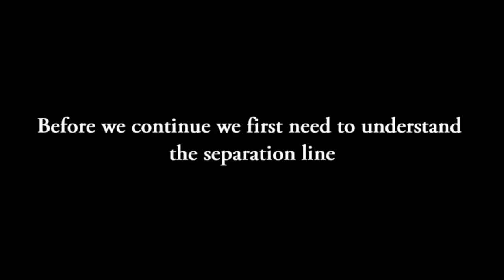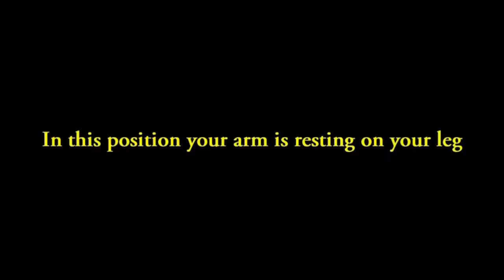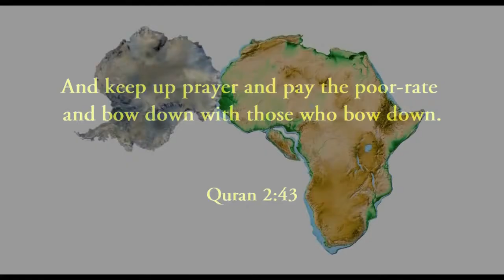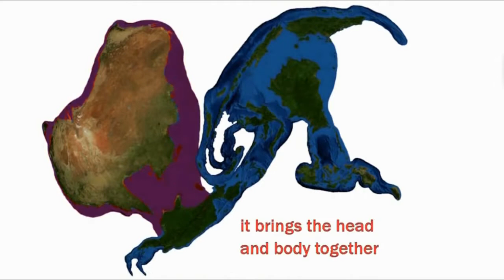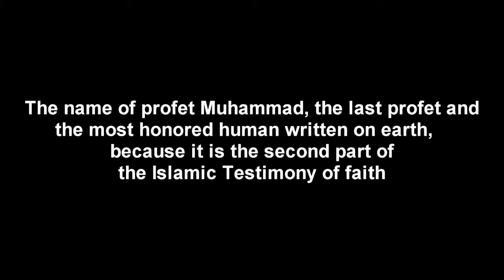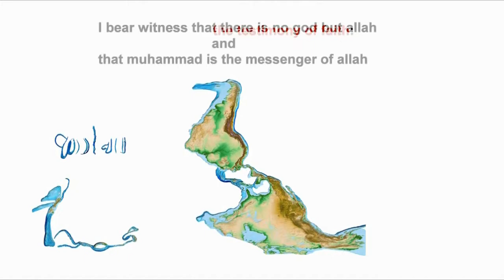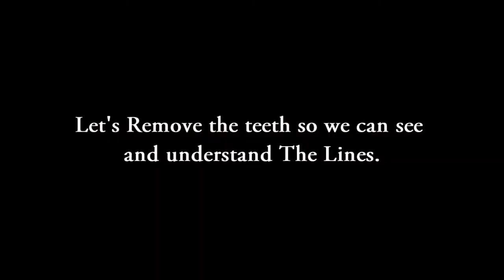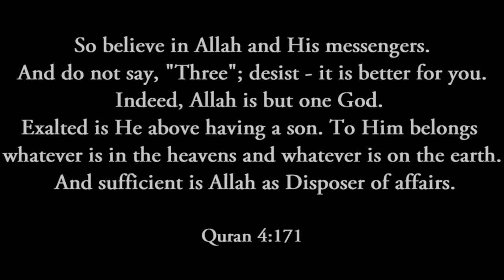The Earth Worships God - For Men of Understanding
This You Tube channel is an open source, non profit organization and it does not own any of the music or contents in this video.